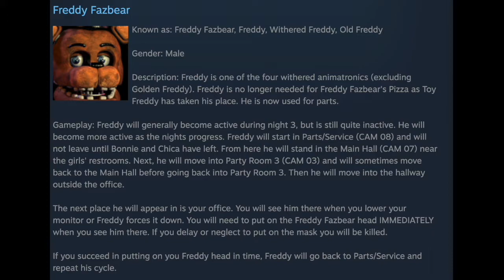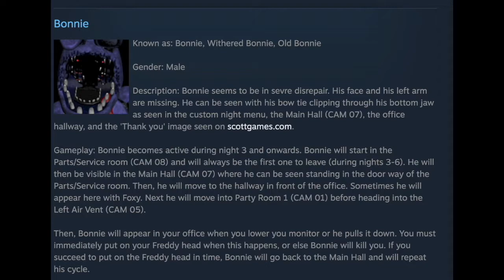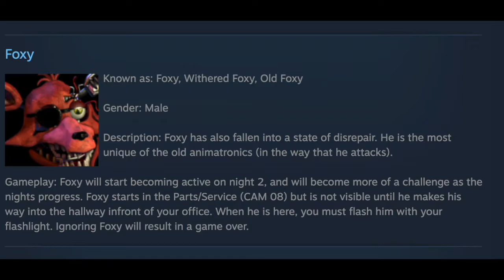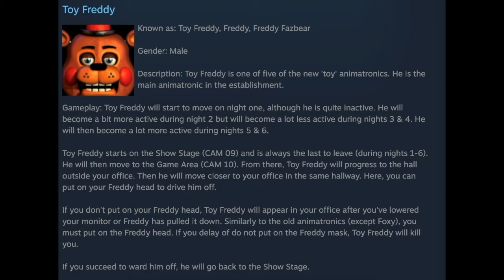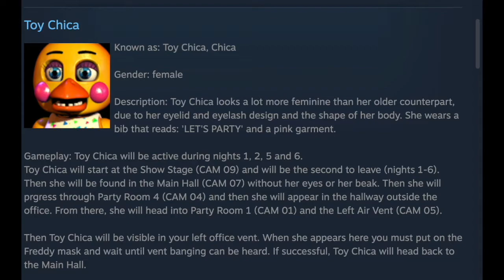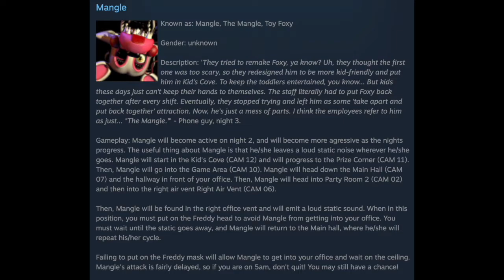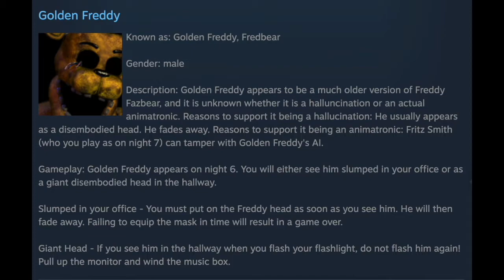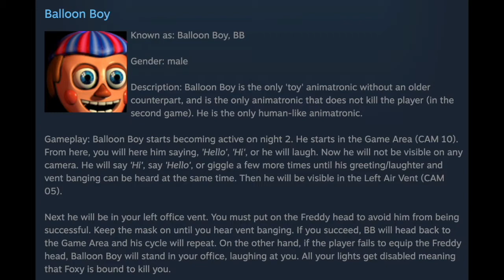fnaf 2 explained